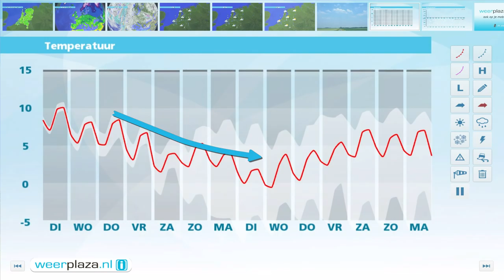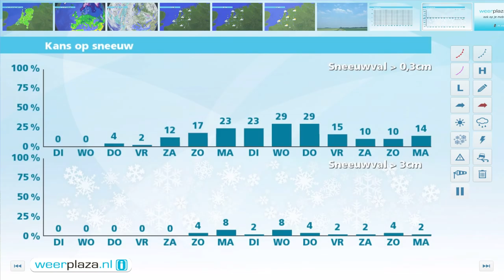Weerbericht maandagmiddag: Dinsdag lichte regen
Dinsdag neemt vanuit het westen de bewolking toe en kan er in de westelijke helft van het land een spatje regen vallen. Het wordt 9 of 10 graden. Woensdag is een droge dag met vooral in het zuidoosten veel zon. Op Oudejaarsdag verwacht Weerplaza van tijd tot tijd regen bij maximaal 9 graden. Tijdens de jaarwisseling kan er in het oosten nog wat regen vallen met op dat moment 4 tot 7 graden.